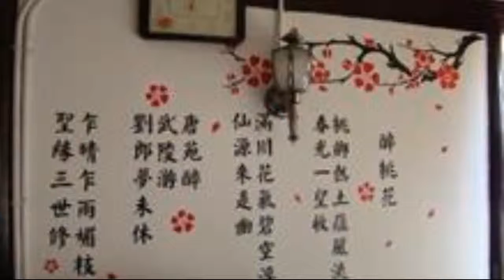Zhouzhuang Inn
Located in the central old town popular as a water-town, this Zhouzhuang Inn (Zhouzhuang Laokezhan) offers guests easy access to the Twin Bridge (Shide and Yong'an Bridges).